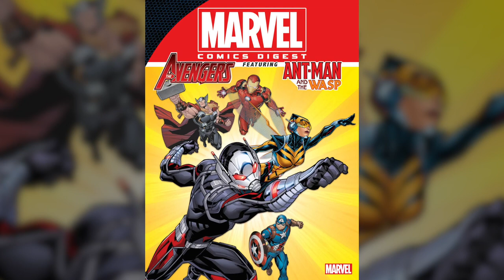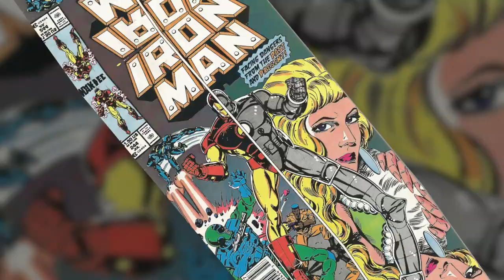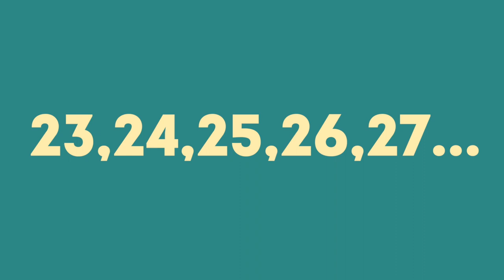ВСЕ ДЕВУШКИ ЖЕЛЕЗНОГО ЧЕЛОВЕКА!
Здравствуй дорогой зритель! Романтические отношения Тони Старка ОБЫЧНО всегда запутанные, но не думайте, что он встречался с несколькими женщинами сразу. Все его девушки были очень разные: кто-то действительно его любил, кто-то разбил ему сердце, а некоторые даже умудрялись стрелять в него. Этот выпуск обо всех девушках Тони Старка в комиксах!